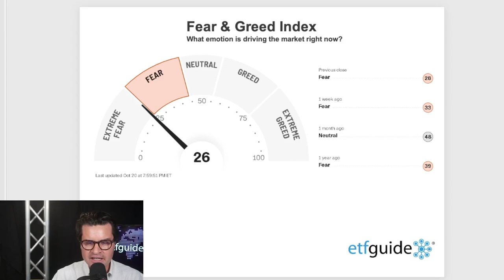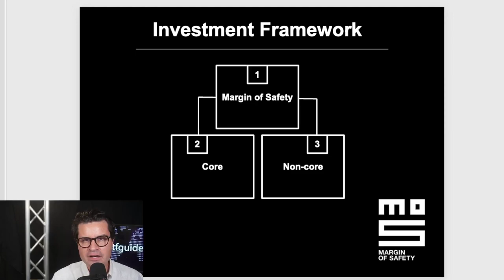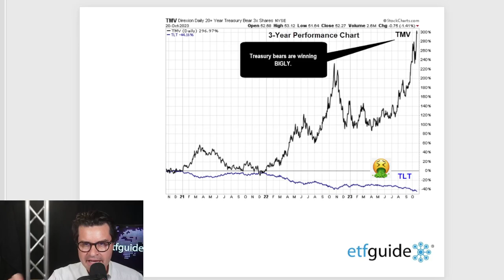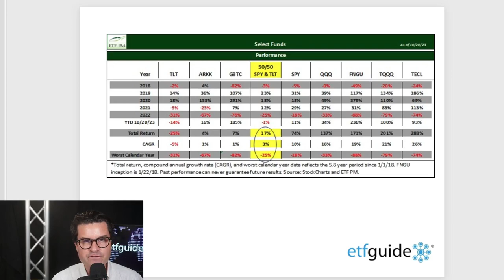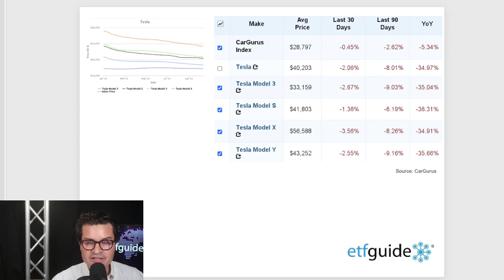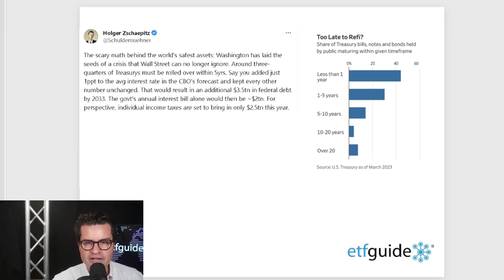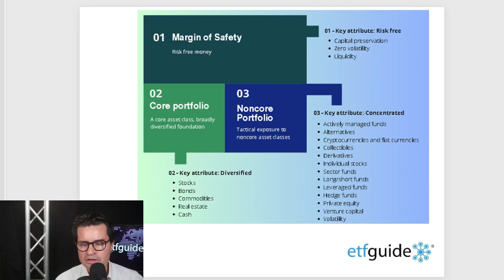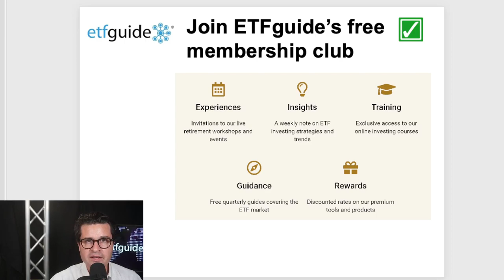"SAFE" Treasury ETF Implodes - Is the WORST OVER?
*DO YOU WANT A PORTFOLIO MAKEOVER?*

Historical performance is historical and not a guarantee or warranty of future returns.